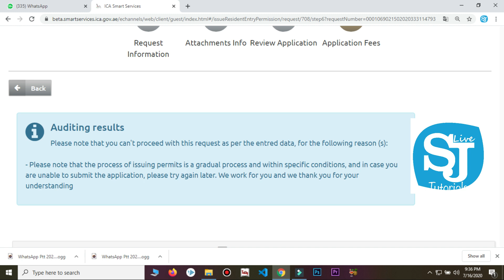ICA Smart Rejecting Problem 1 Auditing results Problem (Malayalam and English) GDRFA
Auditing results

Please note that you can't proceed with this request as per the entred data, for the following reason(s):

- Please note that the process of issuing permits is a gradual process and within specific conditions, and in case you are unable to submit the application, please try again later. We work for you and we thank you for your understanding